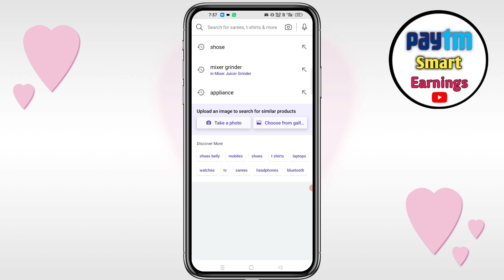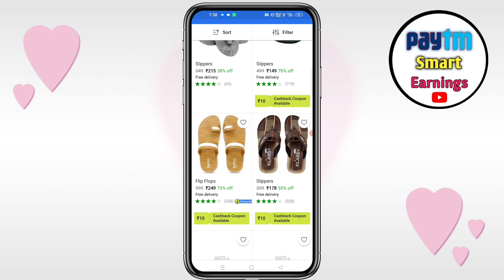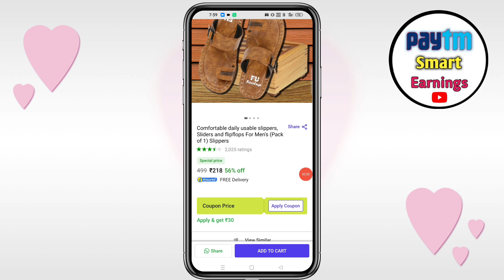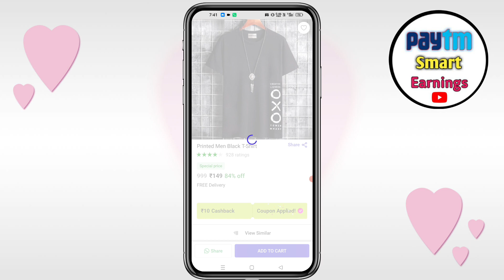Shopsy New Coupon Free Shopping | Shopsy New Offers Today